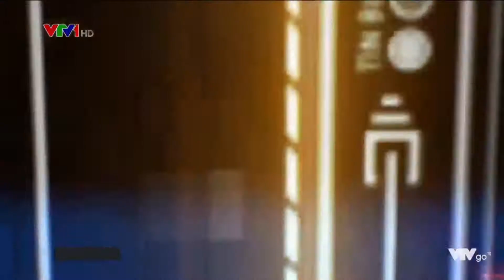VTV1 - Bản Tin Thời Sự - Khai Trương Thành Phố Thông Minh SIMCity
Ngày 06/10/2017 vừa qua, thành phố thông minh đầu tiên tại Việt Nam SIMCity đã chính thức được công bố, sự kiện đã thu hút trên 2000 lượt khách hàng tham dự; bán hết toàn bộ số lượng 80 căn của SIMCity Premier. Trước đó không lâu, trong ngày Soft Opening, SIMCity cũng đã ghi dấu ấn kỷ lục khi bán hết 151 căn của Giai đoạn 1 SIMCity Lakeside thu về doanh thu khủng hơn 450 tỷ chỉ trong vòng chưa đến 30 phút.
Cũng trong đợt này, đơn vị phát triển dự án, tập đoàn Anpha Holdings cũng đã giới thiệu đến khách hàng nhà mẫu của dự án; đây là mẫu nhà phố đầu tiên được thiết kế theo phong cách của các khách sạn hạng sang tại NewYork; hơn thế nữa toàn bộ thiết bị điện, điện tử trong nhà đều được điều khiển bởi công nghệ SmartHome được cung cấp bởi tập đoàn LG (Hàn Quốc).